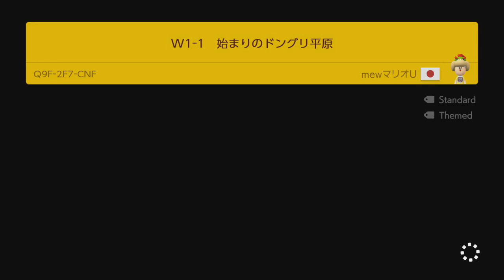Super Mario Maker 2 - Endless Challenge #6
This is a walkthrough of the Endless Challenge mode in Easy difficulty for Super Mario Maker 2 on Nintendo Switch.